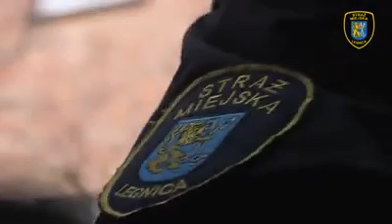Walentynkowa zupa pomidorowa dla legnickich bezdomnych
Aż pięćdziesiąt litrów zupy pomidorowej rozdali strażnicy miejscy bezdomnym i legniczanom, którzy mają trudną sytuację. - Ciepła zupa to nasza dzisiejsza walentynkowa akcja. Dzisiaj należy pamiętać o wszystkich i dać im odrobinę szczęścia – podsumowała Justyna Janusz, rzecznik prasowy legnickiej straży miejskiej.